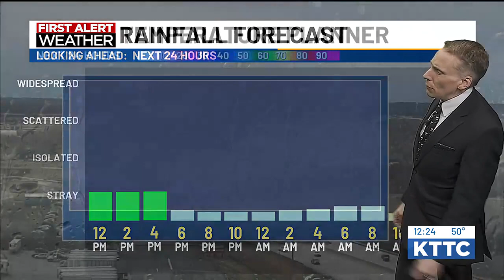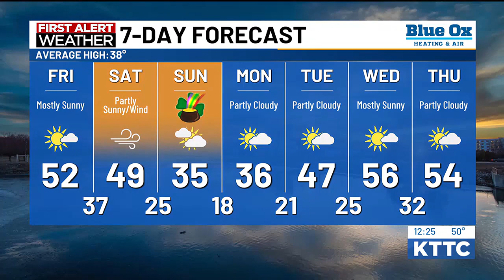Ted's Thursday Noon Weather - 3/14/24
Ted's Thursday Noon Weather